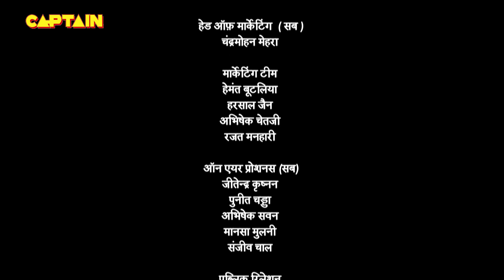पंडित रामा कृष्ण क्यों करना चाहते हैं अम्मा और शारदा को माता को समर्पित - तेनाली रामा - EP. 784